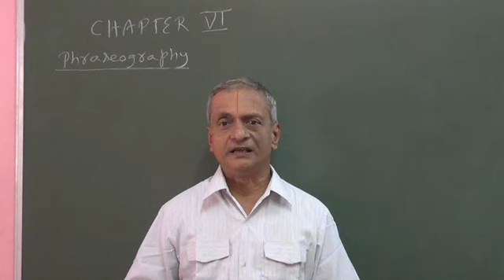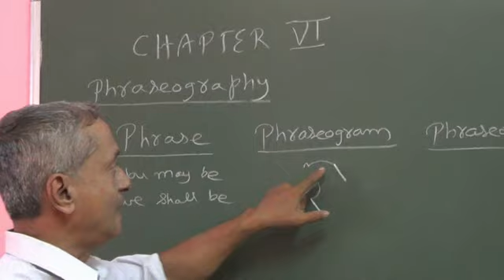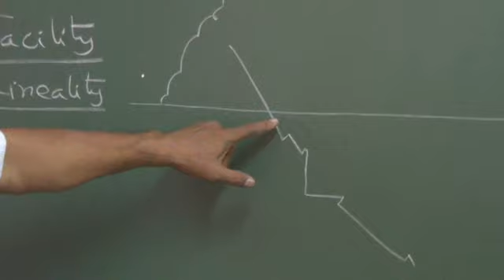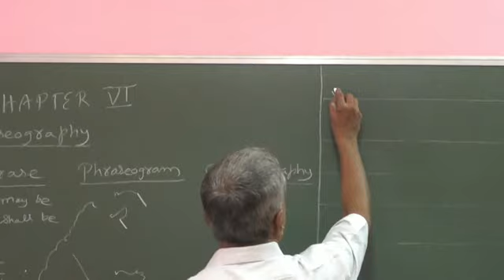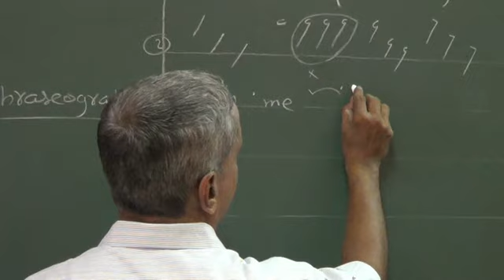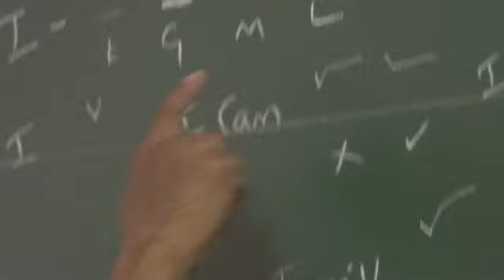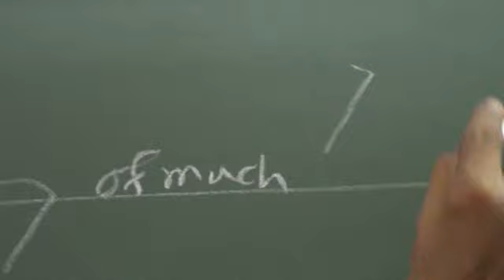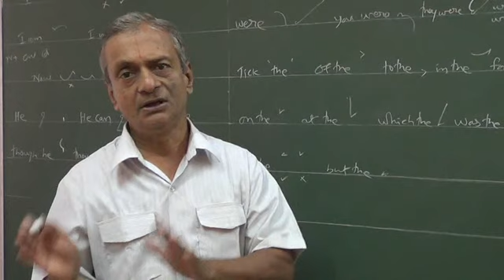Shorthand - 06 Phraseography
Video By CDCIA